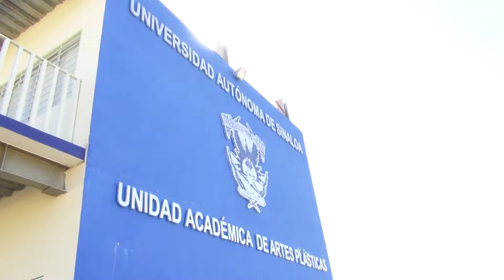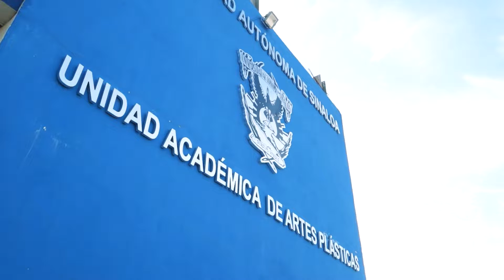Estudiantes de Artes muestran su interés por realizar movilidad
Con un interés cada vez más marcado, estudiantes de la Unidad Académica de Artes Plásticas de la Universidad Autónoma de Sinaloa (UAS), se acercan para ser parte de algún intercambio académico o verano de la investigación, gracias a las facilidades que como institución educativa otorga a través de convenios o consorcios que tiene con otras instituciones del país o del extranjero, compartió José Ángel Astorga.